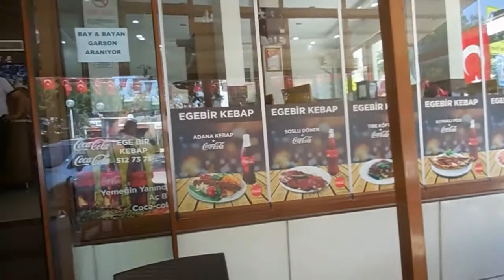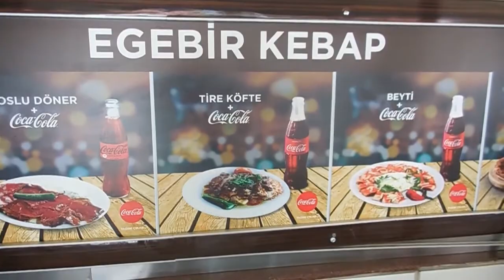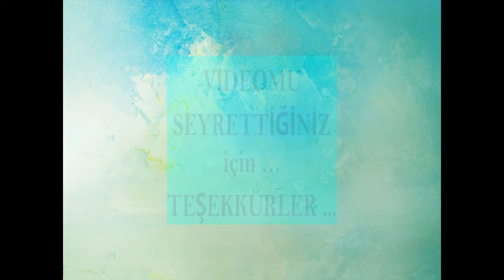İZMİR *** TİRE ilçesi VE meşhur TİRE KEBABI *** 02 Eylül 2021 *** Perşembe